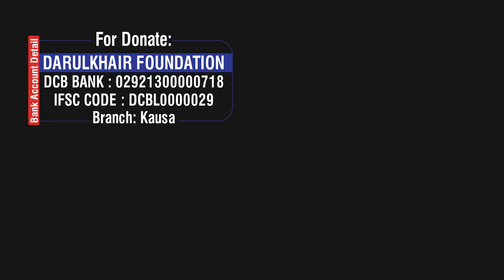Iftari Kis Cheez Se Karein By Shaikh Shamim Ahmed Abdul Haleem Madani